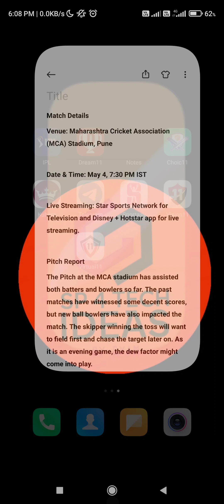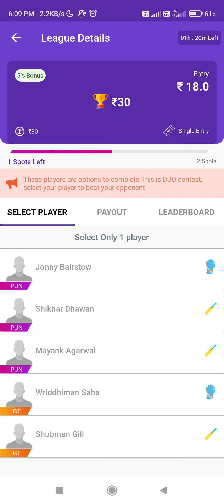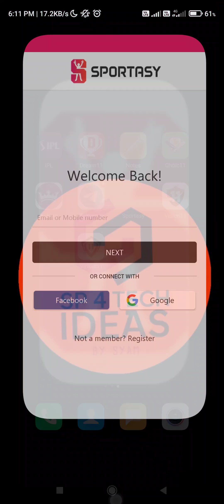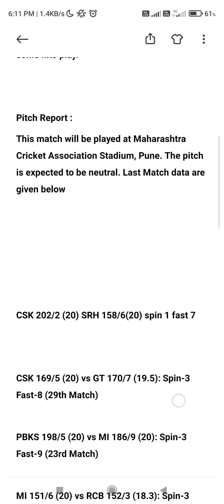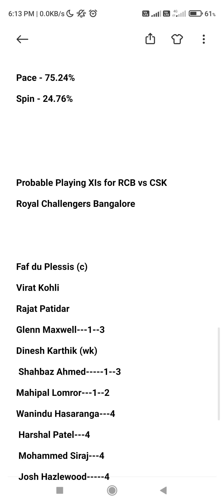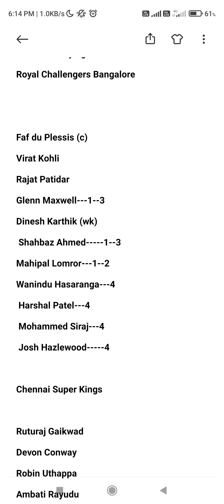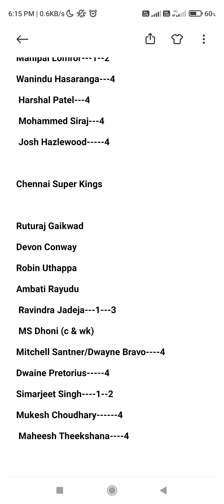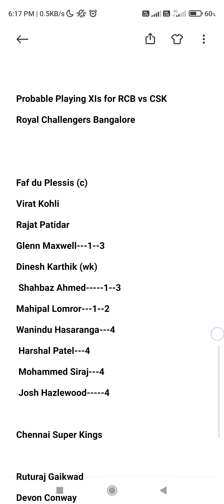CSK vs RCB Batting order|main Bowlers today dream11 team of today match malayalam dream11 team tamil